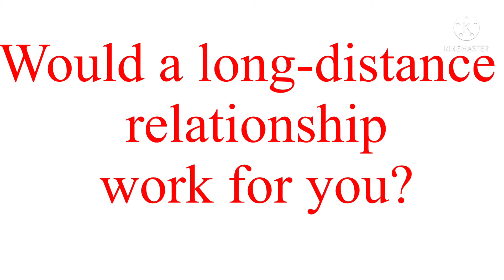Would a long -distance relationship work for you ?